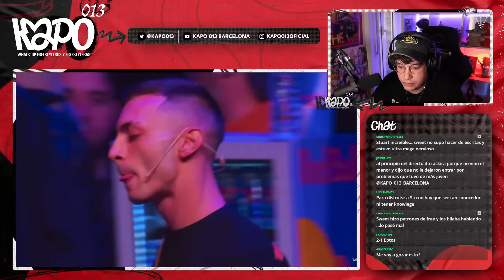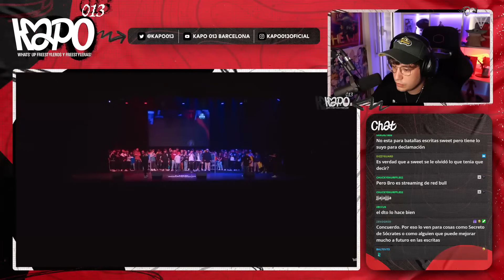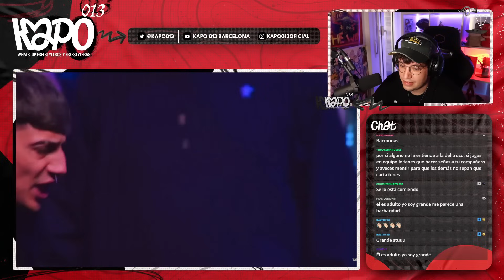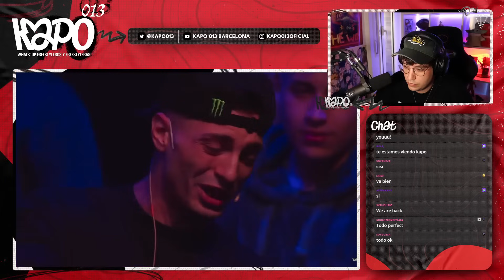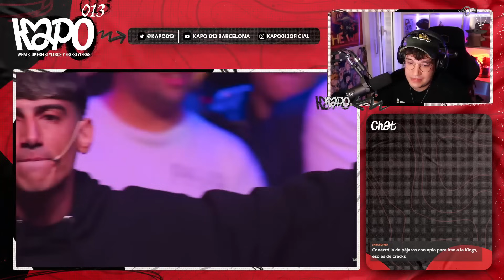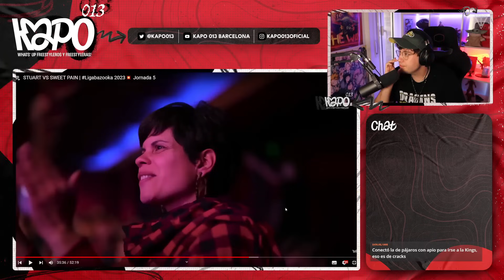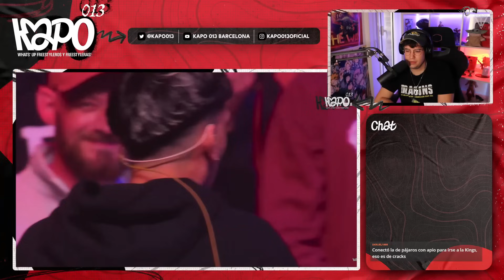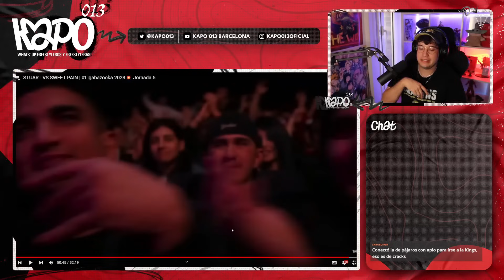¡STUART ESTÁ PARA COMPETIR CON LOS TOPS! STUART VS SWEETPAIN - KAPO 013 REACCIONA A LIGA BAZOOKA